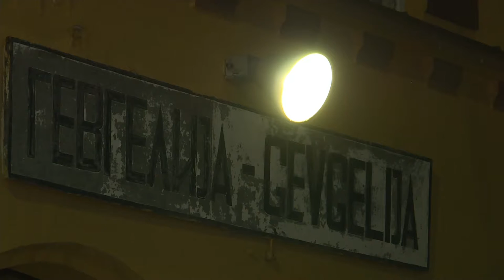Lottie Gammon - Finalist Entry (Rory Peck Award for News Features)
Lottie Gammon (British)
Tracking Down Macedonia’s Refugee Kidnap Gangs
Shot in May 2015, Hungary, Greece, Macedonia and Serbia
Commissioned and broadcast by Channel 4 News (ITN)

This film exposed an organised criminal network of people smugglers, kidnapping and extorting money from refugees crossing from Greece into Macedonia en route to Serbia.

Following a tip-off from a victim, Lottie and reporter Ramita Navai tracked down the house where hundreds of refugees were being held against their will, and unearthed evidence of corruption by local police and customs officials turning a blind eye to the trade. The film had a significant impact in Macedonia and put pressure on the authorities to take action.